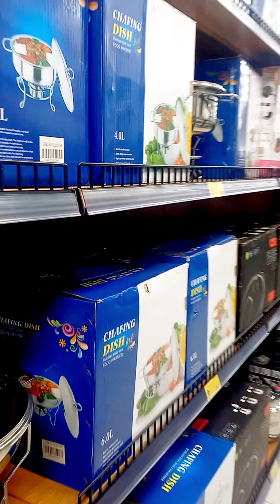SHOP WITH ME AT CHINA SQUARE KISUMU